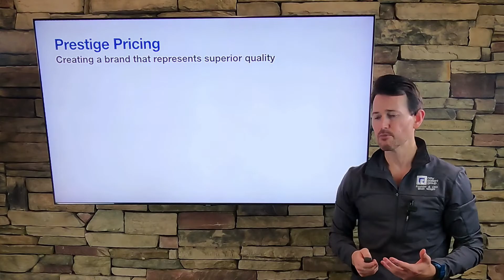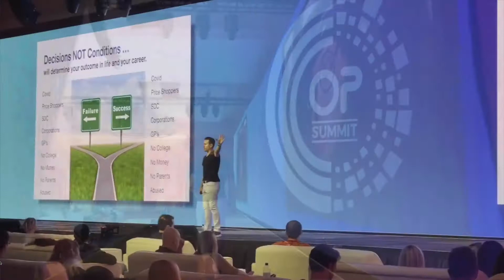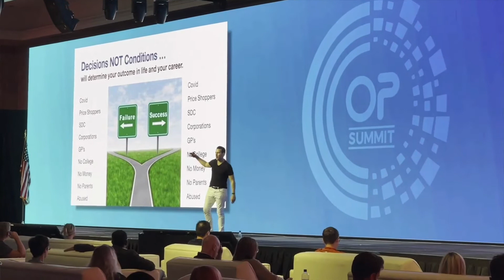Top Rated Dental Answering Service | New Patient Phone Call Training to Reduce New Patient No Shows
Today's video discusses why new patient no shows are on the rise and how to use the new patient phone call to reduce them. This new patient phone call training tip is proven to grow practices over $50,000/year while reducing costs.